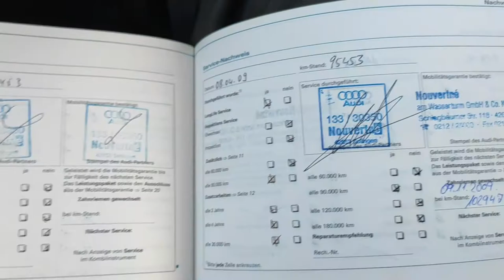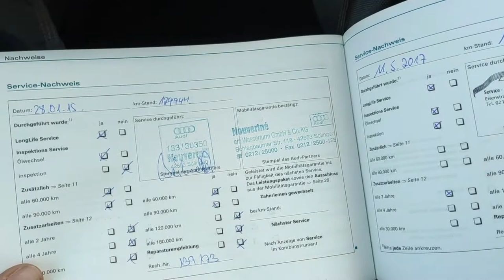AUDI A4 B6 1.8 TURBO 190KM BEX mavcar_auta 2003r